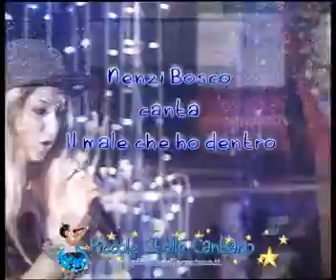Nenzi Bosco, canta, Il male che ho dentro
Nenzi Bosco, canta, Il male che ho dentro, Selezione di, Piccole Stelle Cantano a Scampia, Napoli, UNICEF